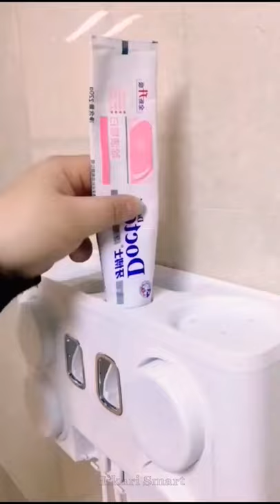Smart Automatic foaming Soap Dispenser